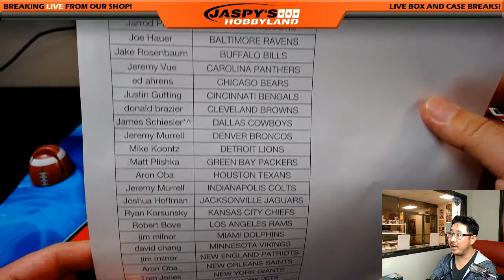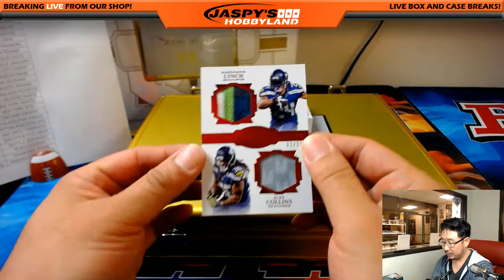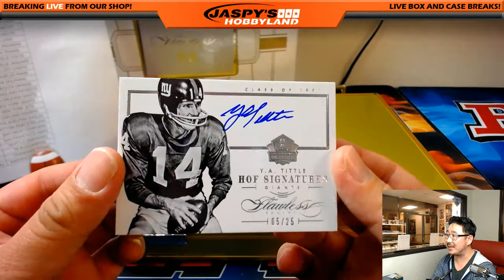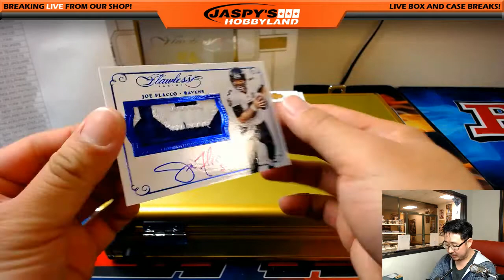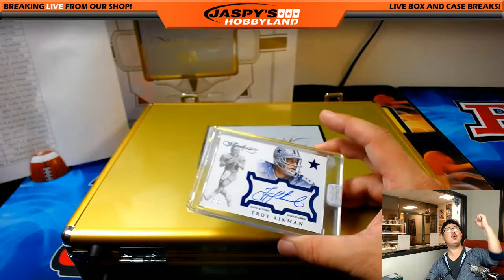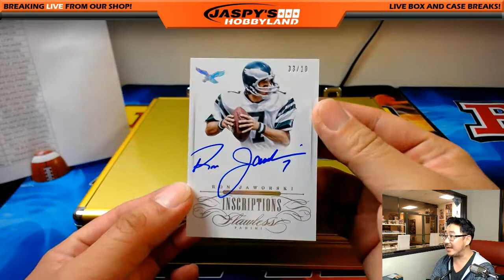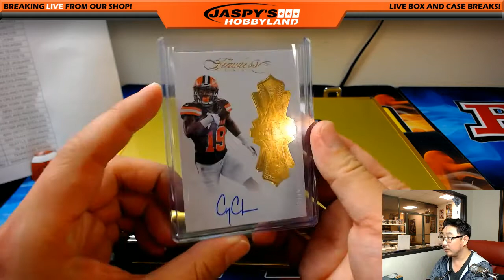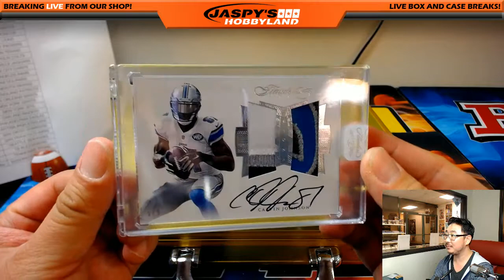04/22/17 [2Box PICK YOUR TEAM] #13 - 2016 Panini Flawless NFL Football